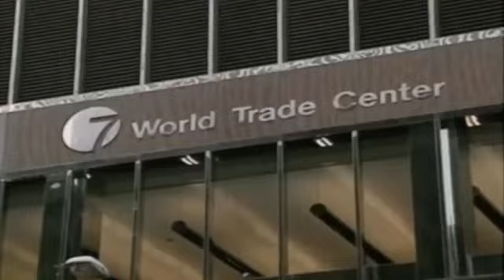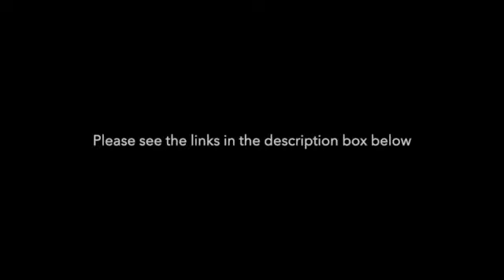"I Would Swear In A Courtroom, Larry Silverstein Said WTC 7 Was A Controlled Demolition"